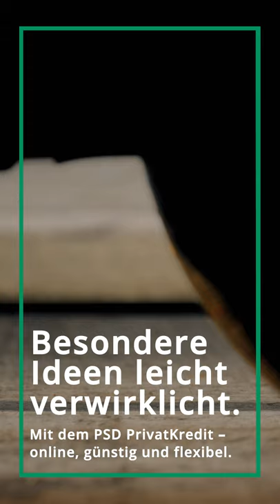PSD Bank München - PrivatKredit: online - günstig - flexibel.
Besondere Ideen leicht verwirklicht. Mit dem PSD PrivatKredit. Online, günstig und flexibel. Die Bank passt zu mir.